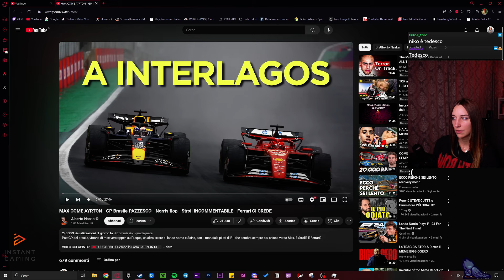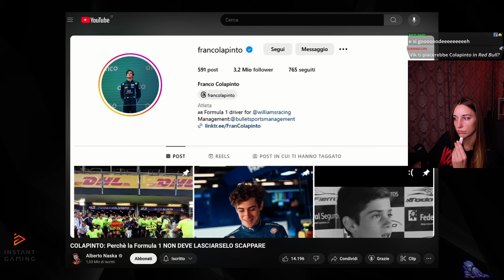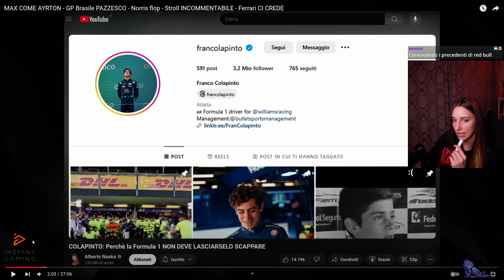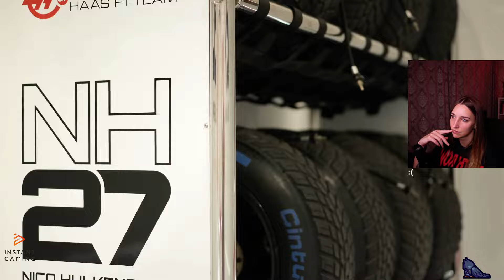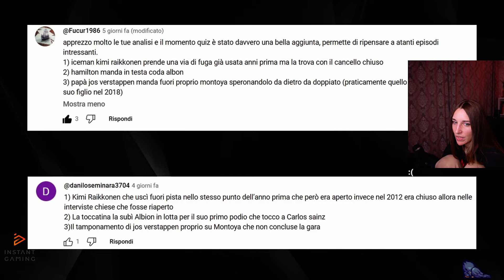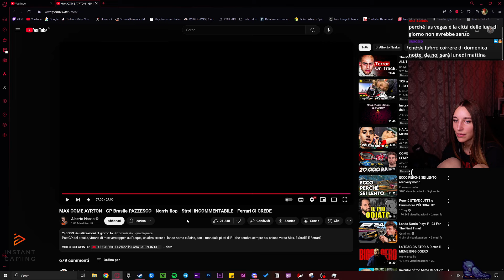vktrj reacta a MAX COME AYRTON - GP BRAZILE PAZZESCO